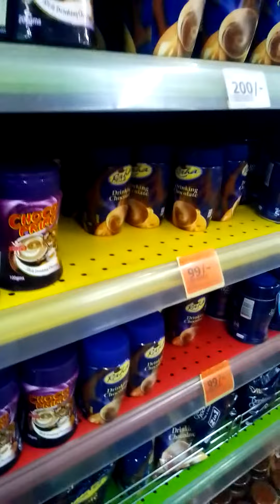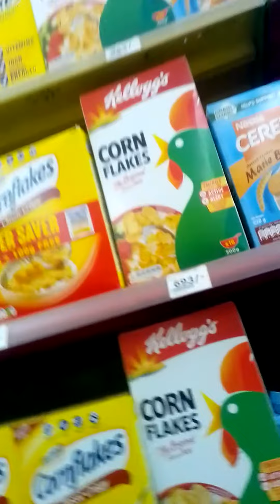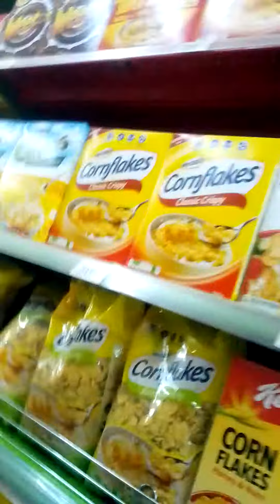Shopping at Naivas